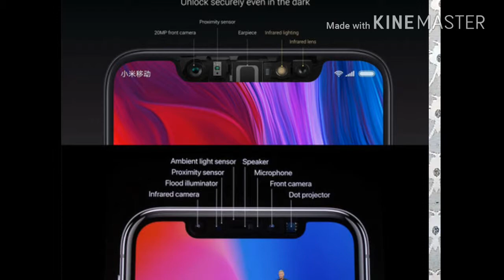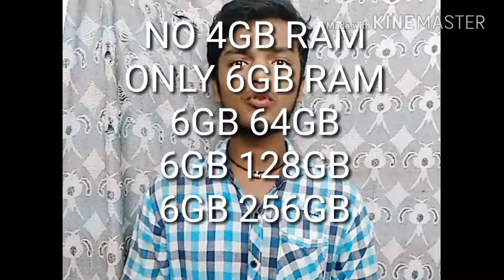2018 TOP UPCOMING SMARTPHONES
Smartphones